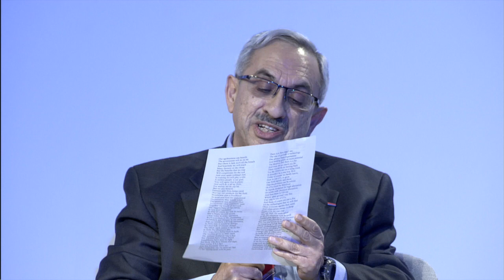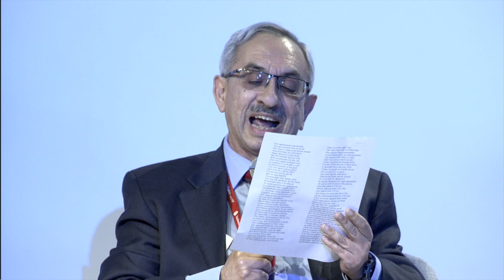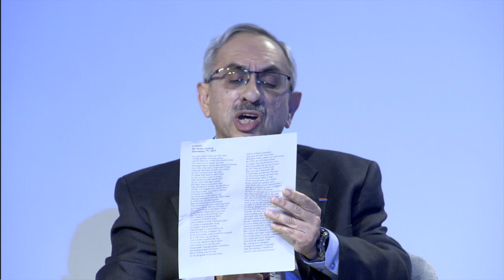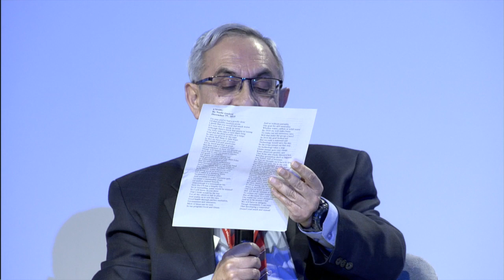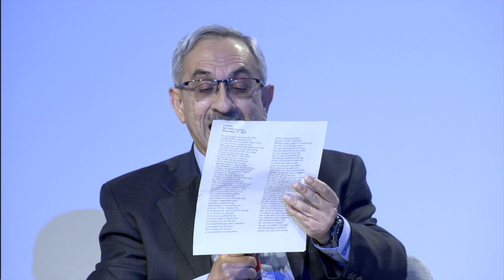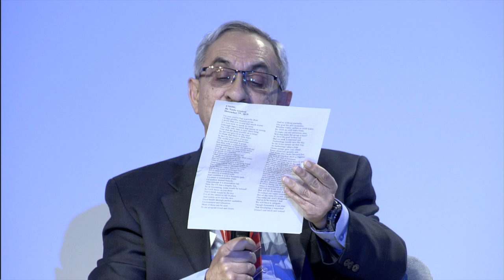SDG Poem by Nadir Godrej during the WBCSD 2015 Council Meeting in Paris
UNSDG By Nadir Godrej